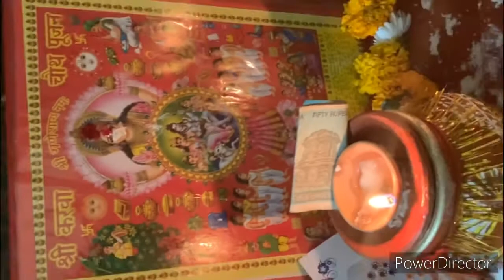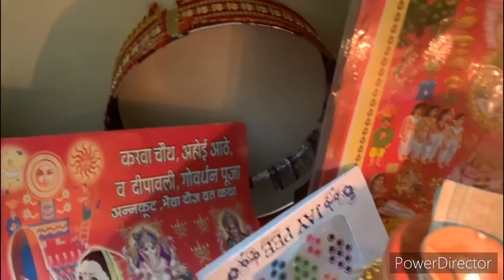करवाचौत व्रतविधि !! Karvachauth vrat vidhi 13 October 2022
karvachauthvlog ,karvachauth Pooja Vidhi